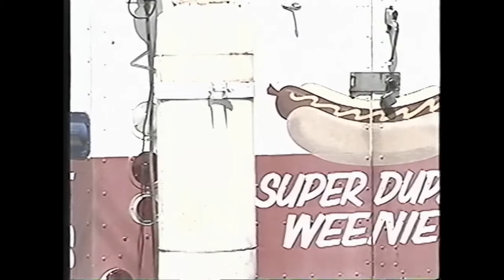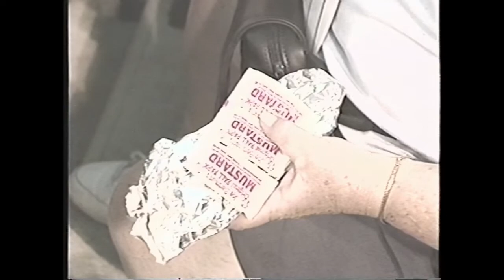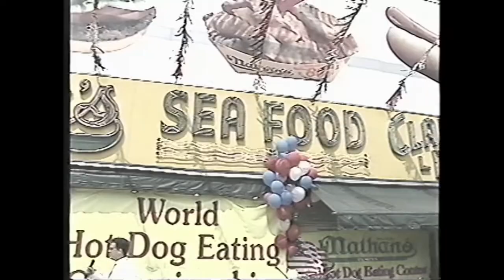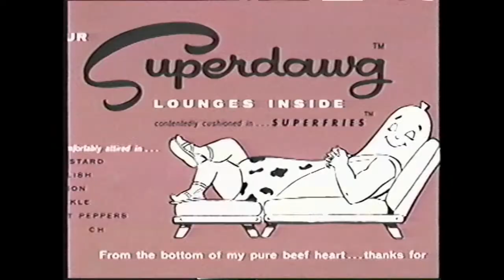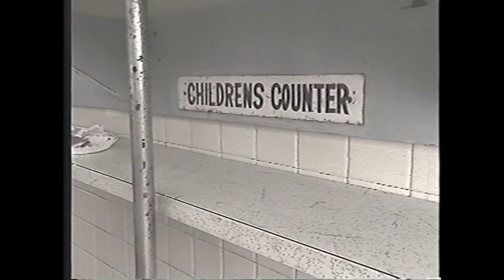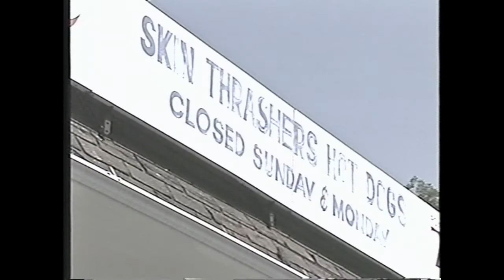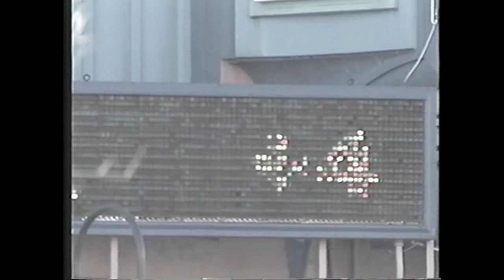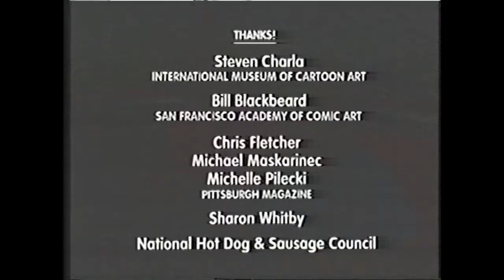VHS: A Hot Dog Program (1996)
An All-American celebration of some fabulous and phenomenally popular little sausages in their soft little buns.

This fun documentary called A HOT DOG PROGRAM looks at one of America's favorite foods and shows some places around the country where you can get wonderful wieners.
I upload new videos regularly, so be sure to check back often to see what new treasures I've found!

The goal of this channel is to archive VHS tapes and preserve this media for future generations. As VHS tapes continue to degrade, it is only a matter of time before this era of entertainment is lost to us! Many of these videos are recordings of public broadcasts, music rehearsals, and other broadcasted media that you won't find anywhere else!

This video is for preservation and educational purposes. If you wish to use some or all of this footage as part of your own content, you agree to attribute the original authors of these works as shown in the video.